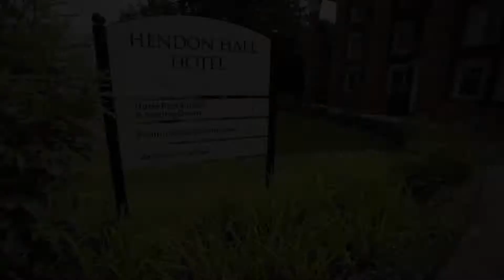Hendon Hall wedding highlights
Hendon Hall wedding highlights. Videography by Digital Weddings Photo + Video.